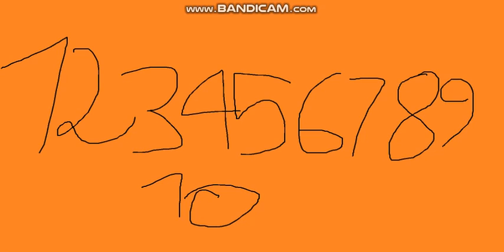Camy02mix's 1st Custom Sparta Source